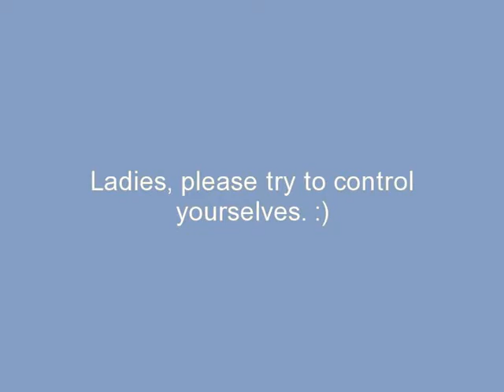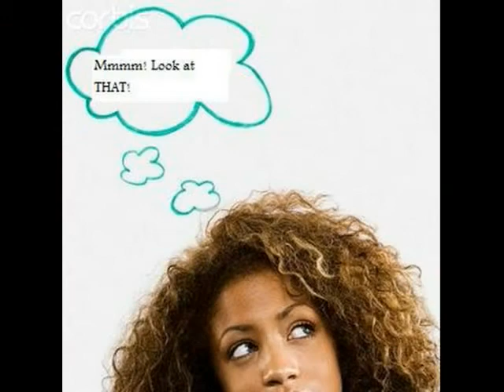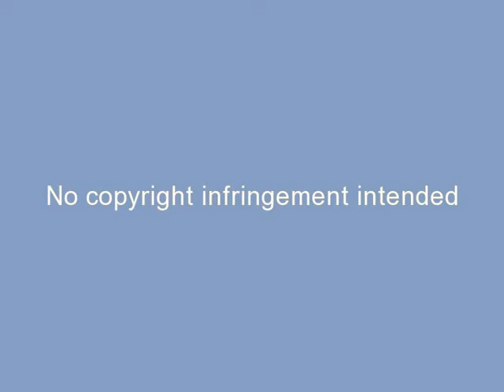VDO Undressed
Here's some pictures of various characters played by Vincent D'onofrio dressing and undressing for the camera. All pictures come from various Internet sources, including The Valentine Cat and Team 13 Projects. I'm doing this for fun. I hope you like it! :)